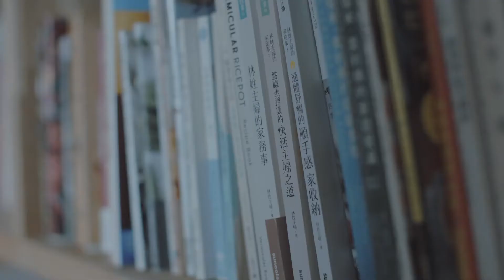舒康雞 × 林姓主婦 - 用滴雞精為自己的一天開「雞」！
舒康雞 × 林姓主婦的家務事－2021 形象影片
《愛的進行是...》第一話
愛的起手式，從早上對自己好開始。
用一杯暖熱的滴雞精，當作每日的開「雞」儀式
養足體力，更能認真投入生活
舒康滴雞精｜單盒免運、多盒更優惠